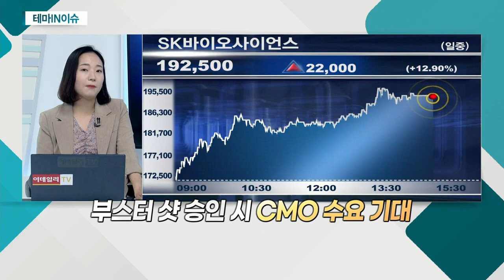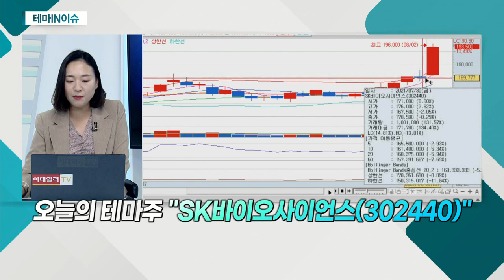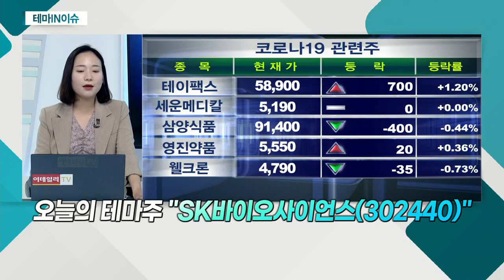SK바이오사이언스(302440)... '노바벡스' 정부 계약 매출, 하반기 본격 발생_테마IN이슈 (20210802)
- 2분기 호실적 발표에 강세
- 매출액 급증ㆍ영업이익 흑자 전환 성공
- 최근 국민연금 비롯한 기관ㆍ외국인 매수세